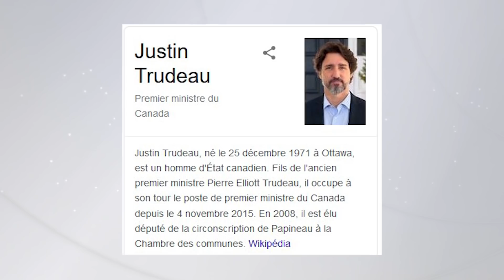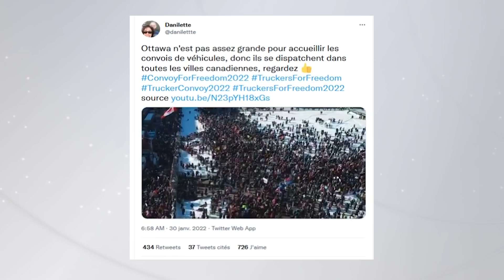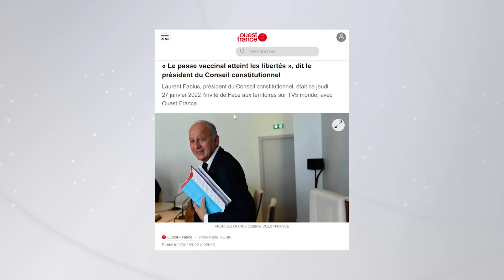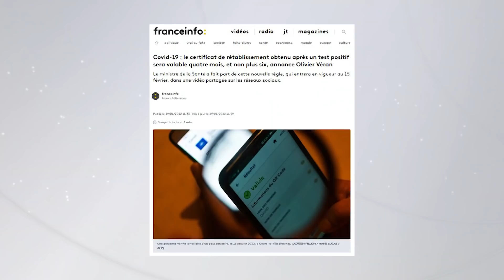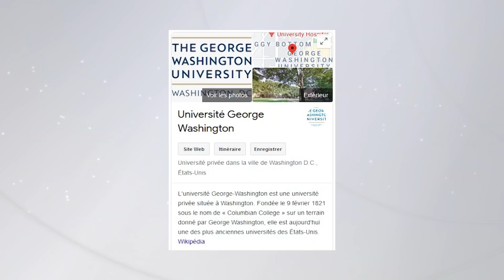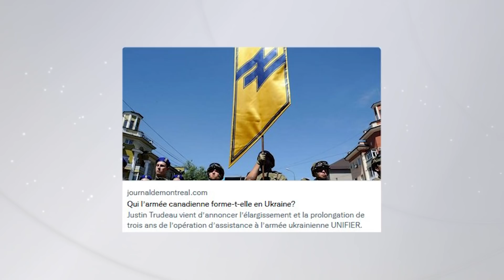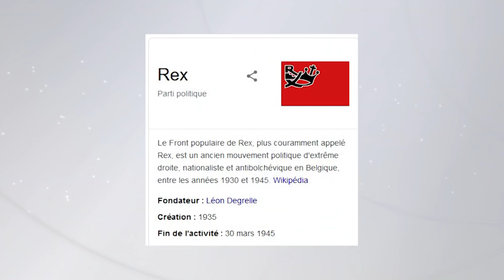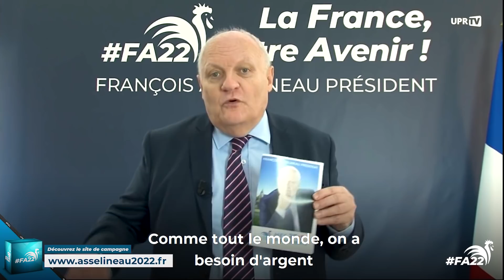Révolte au Canada et guerre en Ukraine - François Asselineau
✅ Soutenez la campagne de François Asselineau pour 2022 !